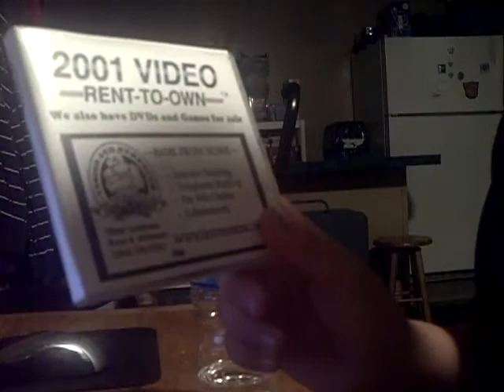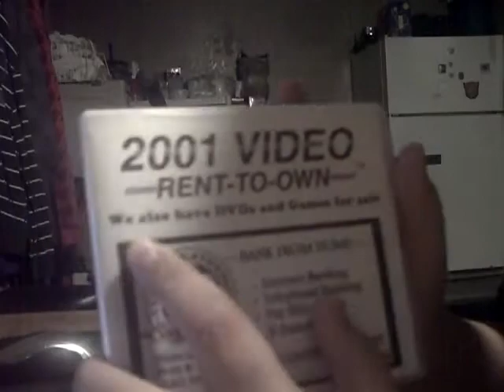Singularity: Video Game Review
singularity review